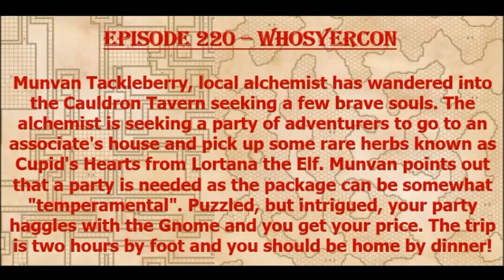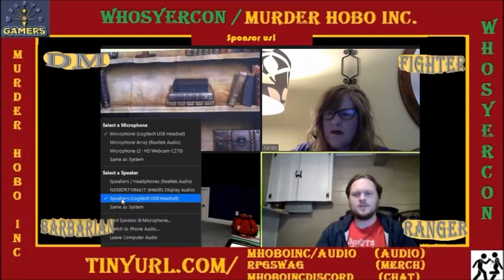Episode 220 - Whosyercon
Our convention offering returns to the Garden of Discontent with hilarious results!